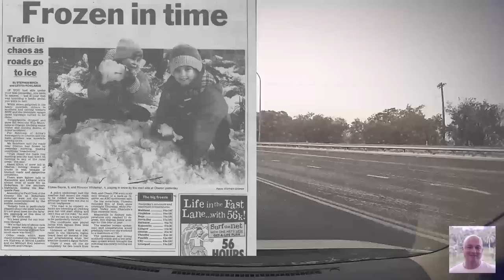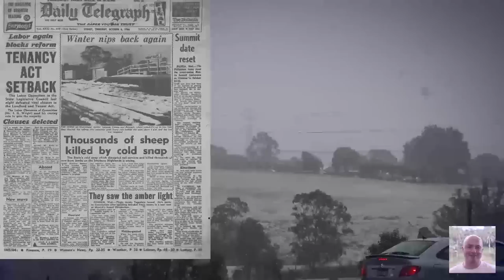Снег в Австралии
Снегопад в районе Lithgow NSW Австралия
Самые "снежные места Австралии - Юго-Запад штата NSW, Северо-восток штата Victoria  и центр Тасмании
Снег бывает часто в Orange, Bathrust, Lithgow, Ballarat Иногда в Oberon, Katoomba, Canberra. Все это можно найти на картах Google.